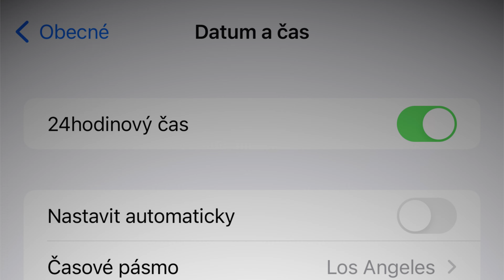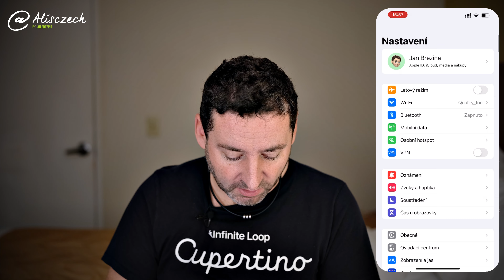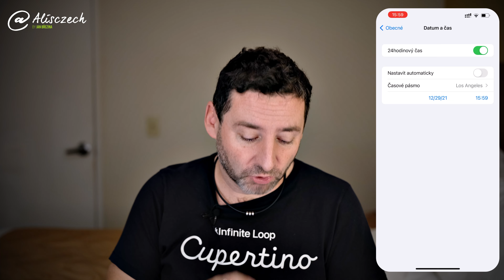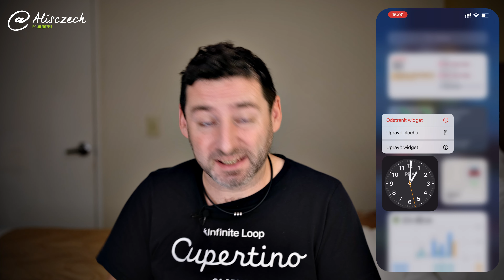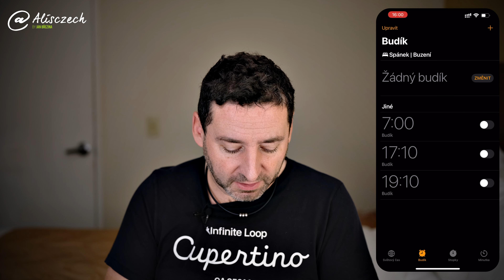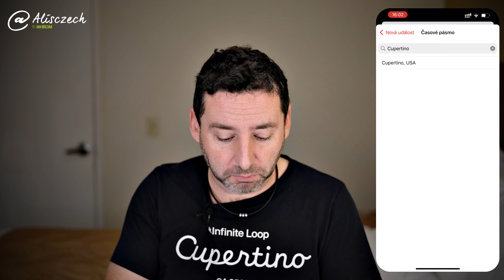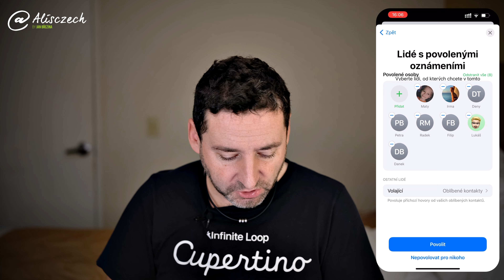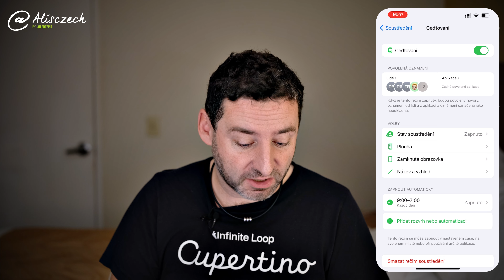Jak na časová pásma s iPhonem? [4K] (Alisczech vol. 532)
Pokud cestujete do země s jiným časovým pásmem, můžete se dostat do řady drobných nesnází. Natočil jsem takový sumář drobných rad, jak se těmto problémům vyvarovat s iPhonem či iPadem. Jak na nastavování času, abyste předešli nečekaným obtížím. Jak pracovat s kalendářem, jak mít přehled o čase doma nebo třeba jak se pojistit před nočními hovory z Čech?